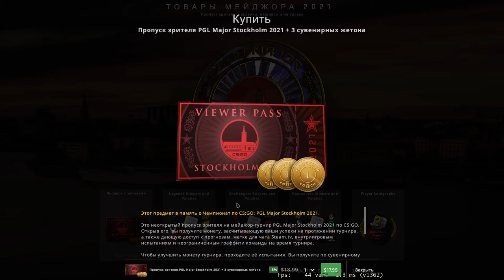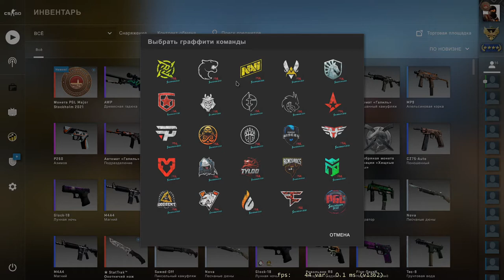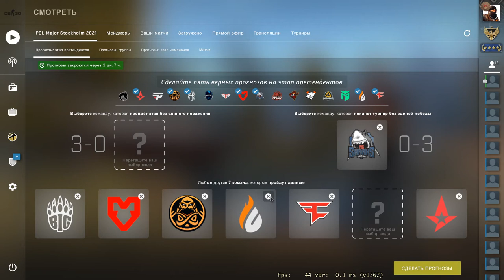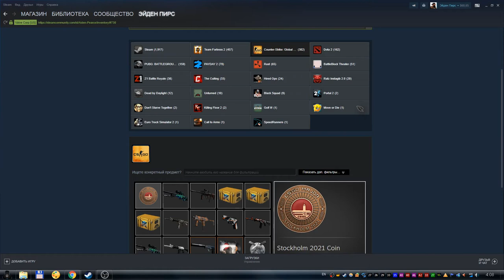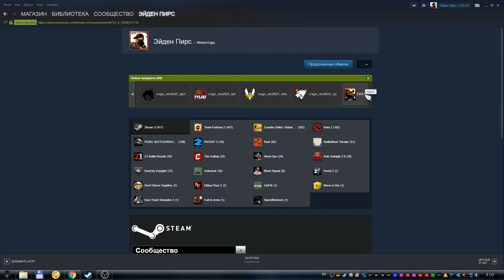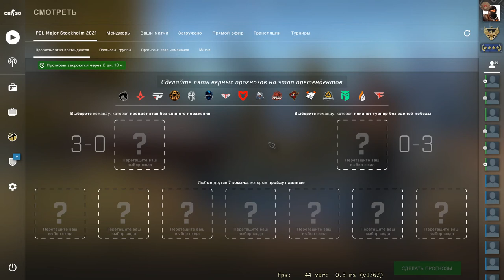Пропуск зрителя PGL Major Stockholm 2021 + 3 сувенирных жетона - Обзор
Впервые я решил купить пропуск зрителя, и поучаствовать в прогнозах. Хотя в киберспорте я очень плохо разбираюсь, но мне ооочень понравилась бриллиантовая медаль, и хотелось бы её получить ^.^
0:00 - об обновлении, и осмотр медали
1:15 - покупка и активация пропуска зрителя
2:01 - осмотр монеты и её функций
3:14 - осмотр меню зрителя
3:46 - мысли о том как сделать прогноз если не разбираешься
10:06 - что дают в стиме
11:46 - ещё немного о прогнозах
12:06 - Обзор меню зрителя
14:43 - Пока :)